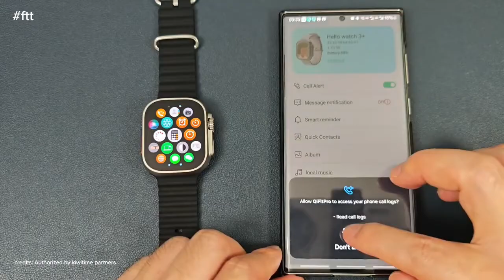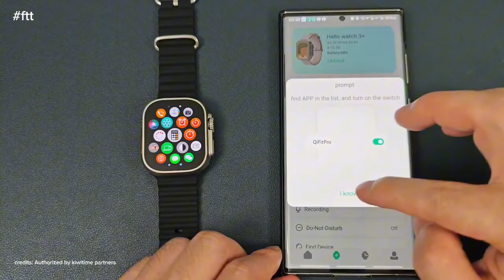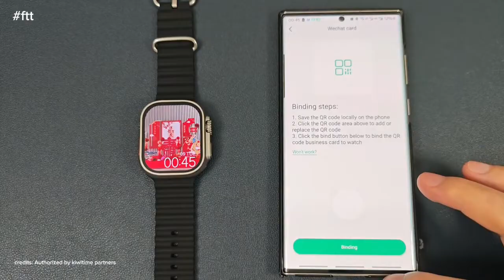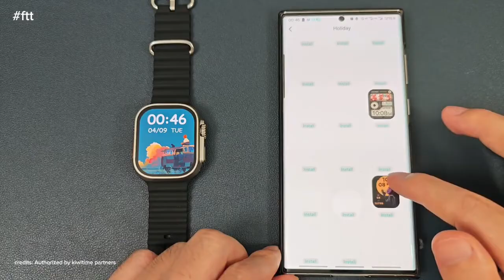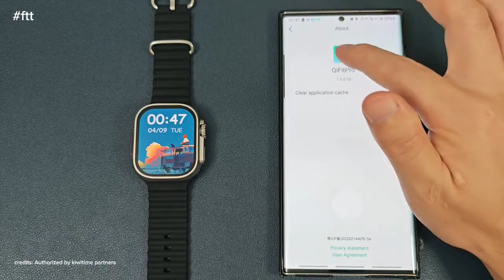Smartwatch HELLO WATCH 3 PLUS - CONHECENDO TODAS FUNÇÕES. VALE A PENA MESMO? Copy Apple Watch Ultra!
🟢Compre direto na Aliexpress